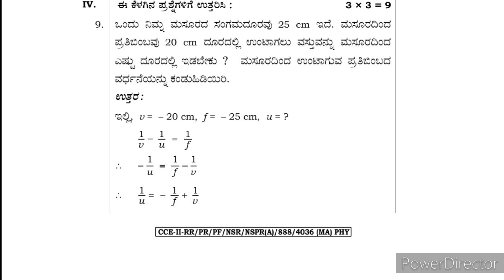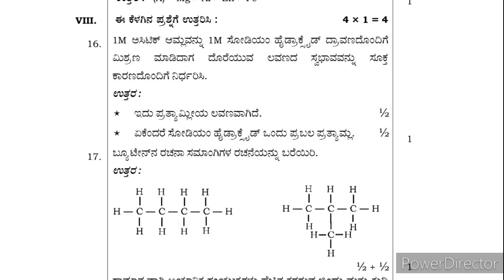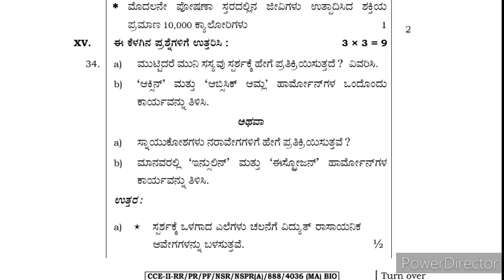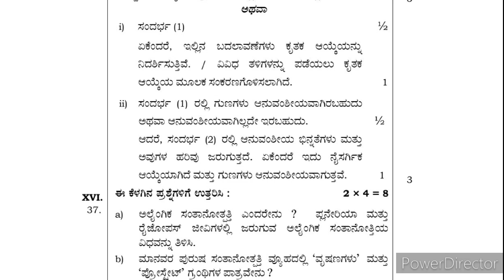SSLC Science Key Answers | Annual Exam 2024 | Physics Chemistry Biology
SSLC Maths Annual Exam 2024 Model Key Answers | 10th Standard Karnataka Board Exam ಗಣಿತ ಕೀ ಉತ್ತರಗಳು

SSLC 2024 ವಾರ್ಷಿಕ ಪರೀಕ್ಷೆ -1 ರ ಮಾದರಿ ಕೀ ಉತ್ತರಗಳು | SSLC Annual Exam Key Answers ಕನ್ನಡ | Kannada
First Language Kannada | Annual Exam
Influenced and Resource by Inyatrust.